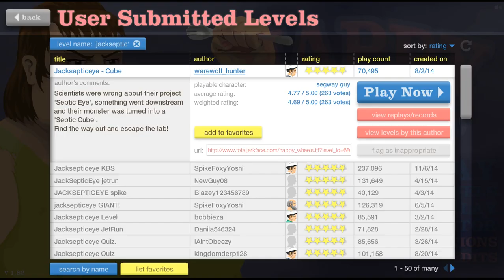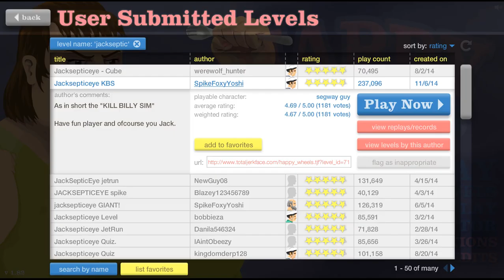Happy Wheels JSE levels